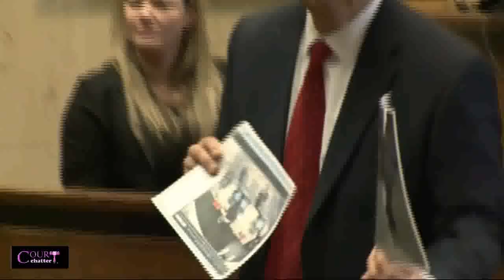Basim Henry Trial (Widow Jamie Friedland Testifies) 03/15/17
Basim Henry Trial (Widow Jamie Friedland Testifies)